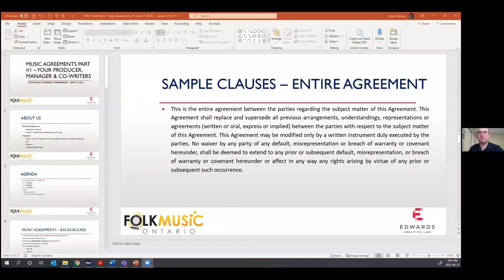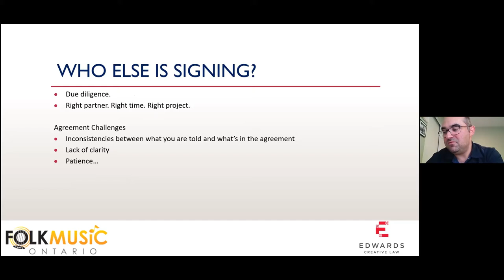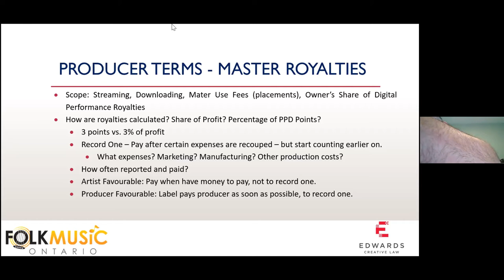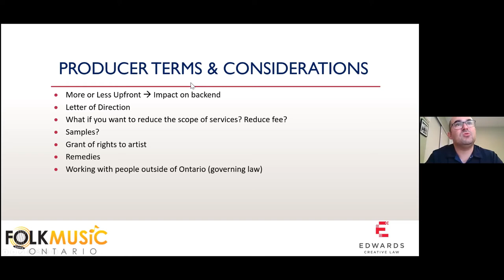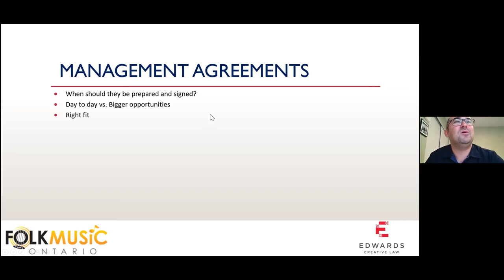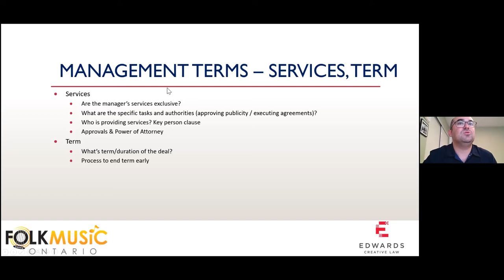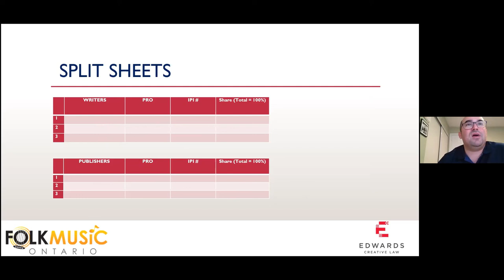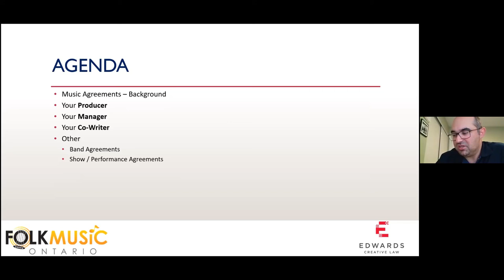Music Agreements: Your Producer, Manager and Co-Writers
Presented by Edwards Creative Law
Recorded Monday, Sept.27, 2021

SPEAKER:
Byron Pascoe - Lawyer, Edwards Creative Law

SESSION:
With a slow return to a more open society, artists are connecting with collaborators and making plans for creation. But while we’re eager to make music with our friends, it’s important to consider the legal issues surrounding creative content, and how important music agreements are when putting your art to market.

The session will cover considerations for agreements between you and your team, both when preparing and reviewing these agreements. To be followed later this year with part 2 covering agreements with your label, publisher and booking / sync agents.